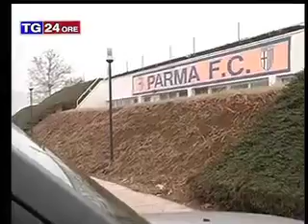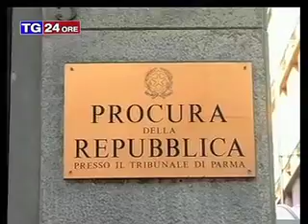Stasera Calcio&Calcio Più